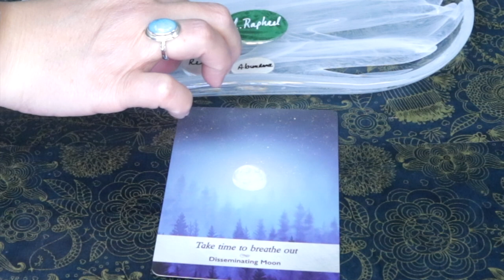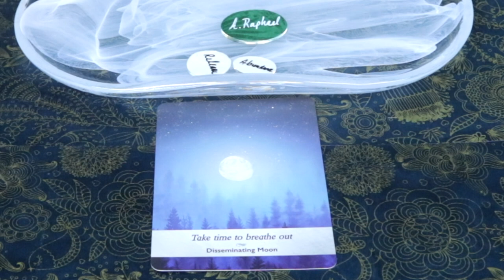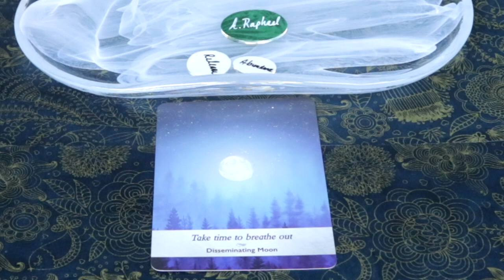January 1, 2021 HAPPY NEW YEAR!! Angel Daily